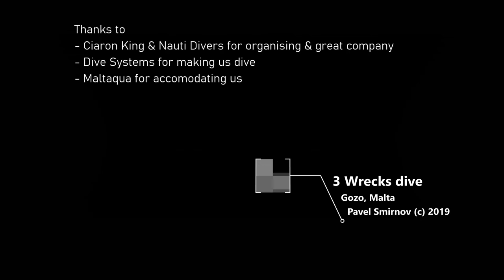Three wrecks of Gozo - Xlendi Karwela Caminoland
Diving the three wrecks of Gozo - MV Xlendi, MV Karwela and MV Caminoland on October 2019. Three wrecks in one go for a change.